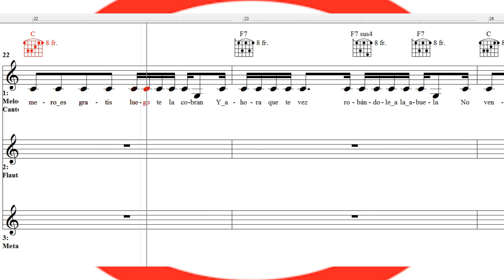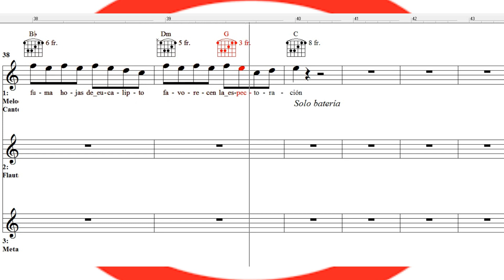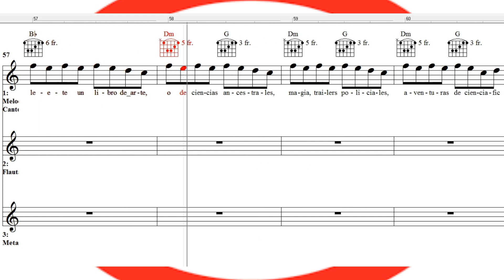No fumes marihuana - Joint - Adaptación escolar Janomarin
Recopilado desde versión original "No fumes marihuana - Joint"
Apoyo pedagógico alumnos clase de música